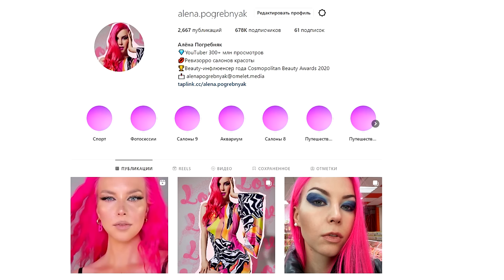НАТАЛЬЯ ШИК ОТКРОВЕННО О ХЕЙТЕ, УХОДЕ С ЮТУБА, ВИЗАЖИСТАХ И ПРЕДАТЕЛЬСТВЕ/ Треш-обзор салона красоты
Разговор с основателем бренда Shik Натальей Шик о создании бренда, неудачах разочарованиях в людях, возрасте, хейте и уходе с ютуба.

✔ Телеграм канал с вашими историями и моей личной жизнью :)